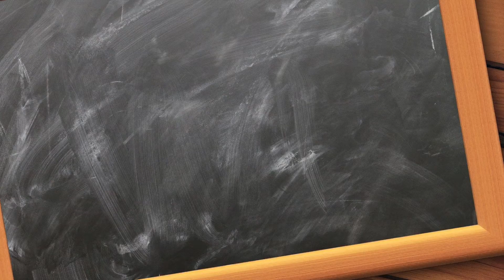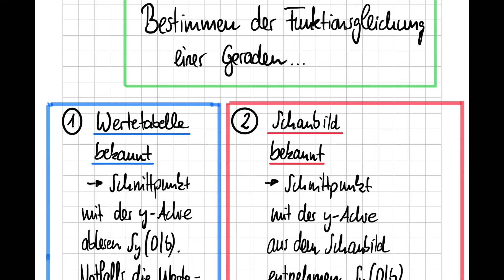Überblick Zeichnen von Geraden und bestimmen von Funktionsgleichungen